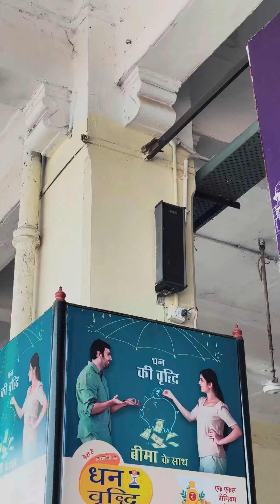Railway announcement in bhind morena Gwalior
Railway 🚃
Indian Railway comedy